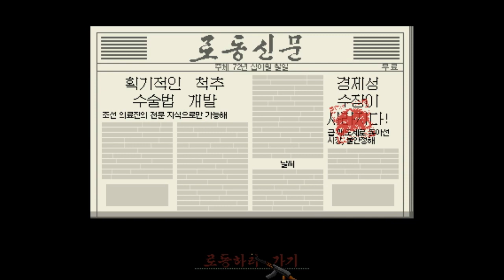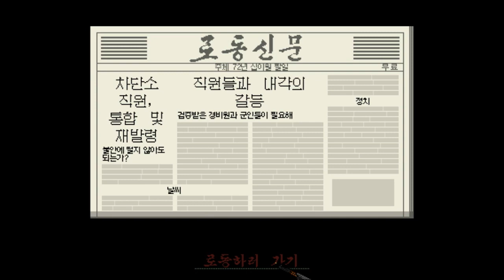더빙걸 페이퍼 플리즈 [문화어 패치] 동무, 려권내라우! 5화